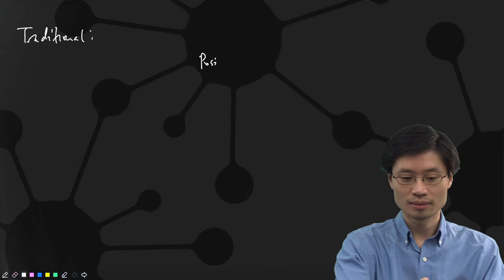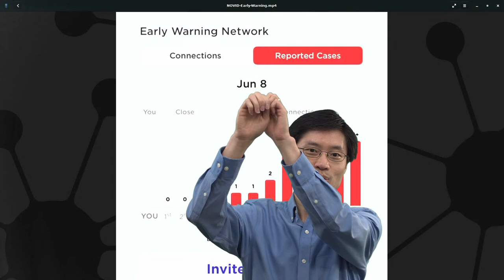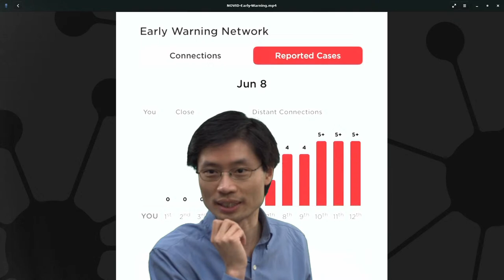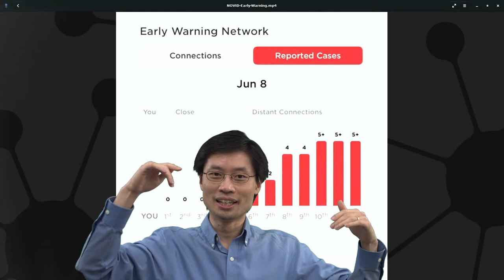Inside a Real Life App: NOVID [For Carnegie Mellon University]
[This is the YouTube Live link for the CMU Zoom Meeting in case the room  reaches its limit.]

A revolutionary new way to fight pandemics is being pioneered right here. It is completely different from every other approach for fighting COVID, and gives you a private radar to help YOU actively avoid getting infected. We all have the opportunity to be part of this effort, as we fine-tune this solution together and prove its power to the world.

NOVID is so fundamentally different from regular contact tracing apps that there is a lot of interesting computer science and math inside it.

This informal and interactive talk will show a real life application of many skills that you are learning in 15-112, 15-151, 15-251, and 21-128. As you have heard, CMU is encouraging the voluntary download of NOVID, an app created by a team including many students from CMU, as part of a social enterprise external to CMU founded by CMU math professor Po-Shen Loh.

Whether you're interested in theory or in practice, or just interested in entertainment value, this talk will have something for you, NOVID represents several theoretical breakthroughs delivered practically through software development in a entrepreneurial environment, in true CMU spirit.

Please also consider installing NOVID now, and tell all your CMU friends, so that we can avoid the rising COVID wave. If you encounter any bugs or issues, or have feature requests, please write to so that the team can iron them out as rapidly as possible. By working together at the cutting edge of research, CMU could change the way humanity responds to any pandemic forever.